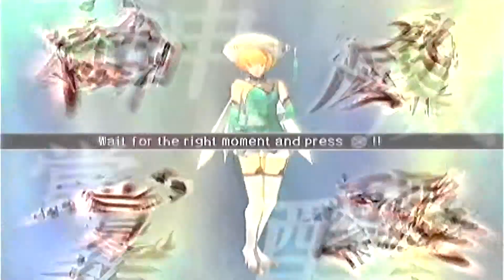.hack//G.U. Vol.2 Reminisce - Episode 50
E3 is today